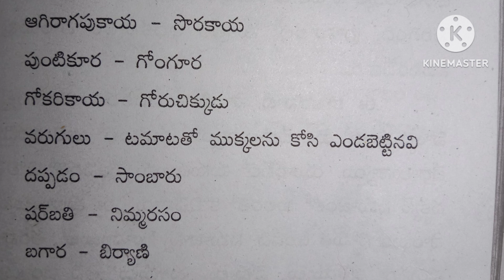తెలంగాణ భాష //తినే పదార్థాలు-మాండలికం